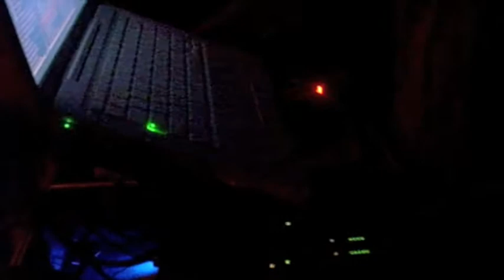TCP INVASION 2009 HAMILTON NY COLGATE UNIVERSITY